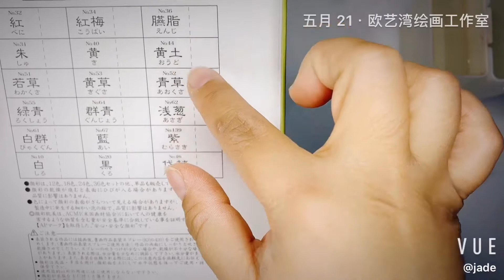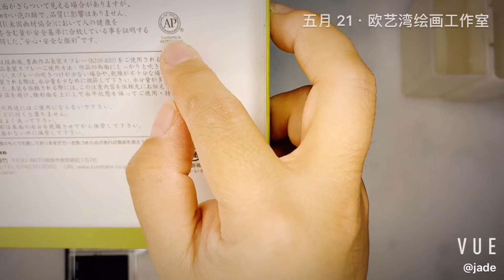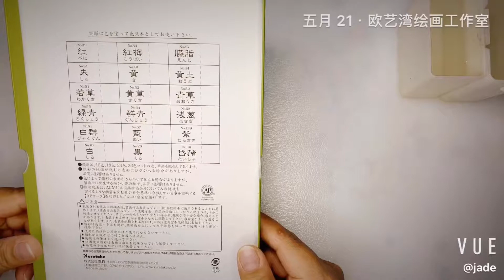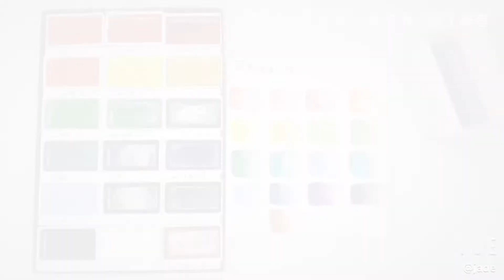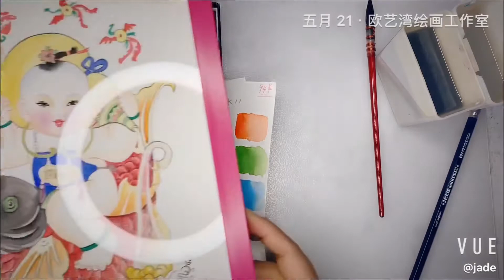日本颜彩水彩颜料评测